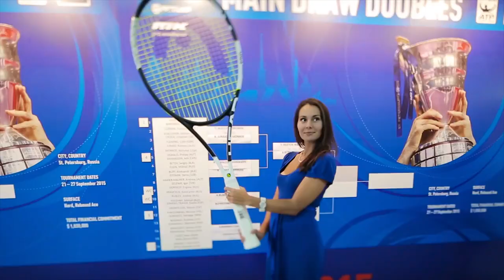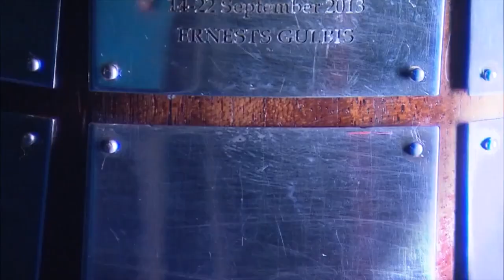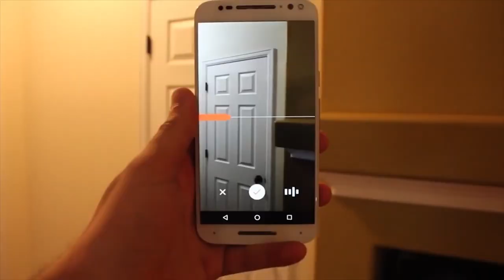#11 Новости виртуальной реальности: обзор новинок игр и гаджетов.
Хотите знать все о последних новинках в сфере виртуальной реальности и видео игр? Обзор последних достижений современной компьютерной техники и рецензии на самые свежие игры в новостях от 3D-VR!

1) Компания Futuretown создала специальную 5D платформу Totalmotion, которая отличается от предшественниц расширенным функционалом. Платформа работает как трансформер. При желании, в виртуальной реальности можно прокатиться на крутом авто, а можно – оседлать коня! Также Totalmotion предназначена и для игр , в которых нужно двигаться стоя. Например, лыжи или серфинг. В общем, довольно полезный гаджет для любителей VR, к тому же безопасный. Платформа снижает риск развития укачивания и прочих неприятностей во время игры. Для тех, у кого слабый вестибулярный аппарат- платформа Totalmotion - то что доктор прописал! Пока чудо платформа еще не продается.

2) Компания Sony снова порадовала новинкой. Выпустила обновленную камеру для консоли Sony Playstation 4! Она уже доступна для предзаказа.
Только брать ее или не брать - вот в чем вопрос. По сути, у камеры изменился лишь дизайн. А так функции все те же. Лично меня особо вдохновляет возможность снимать игру на приставке и транслировать ее в сеть. Причем, есть даже опция смешанной реальности. Ну, это когда ты прям в игре. Мы как-то снимали такие ролики на канале. Это было довольно сложно. А с помощью Playstation камеры - такие видео сможет делать любой игрок. Кроме того камера отслеживает движения в пространстве и необходима для  PlayStation VR. Стоит штуковина почти 60 долларов и будет доступна уже 19 сентября.

3) Если уж выкладывать геймплей в сеть, то определенно что-то стоящее. К примеру, новый хоррор Stifled. Это первый VR ужастик, который заставит вас молчать в тряпочку от страха.
Дело в том, что монстры в этой игре реагируют на шум, который Вы издаете. Казалось бы, что вы выжить - надо просто молчать. Но вот незадача - как только вы, простите, затыкаетесь, то оказываетесь в полной темноте. Поэтому звуки все-таки издавать стоит, но с умом. Stifled чем-то напоминает страшную версию пряток. И понравится тем, кто, например, играл в Monstrum. Там тоже страхолюдины реагируют на шум.
Этому чуваку вообще не судьба пройти такие игры.  Кстати, в Monstrum уже доступен, а Stifled готовится к выходу через месяц.

4)  В России впервые состоится теннисный турнир в формате виртуальной реальности. Матч пройдет в северной столице, но побывать на нем можно, не выходя из дома! Это мужской профессиональный турнир, который проводиться каждую осень  в Санкт-Петербург на кортах комплекса «Сибур Арена». Теперь покупать билет в Питер и на матч не нужно. Достаточно просто посмотреть трансляцию при помощи браузера и виртуальных очков. Жаль тока, что матч мужской. Женские как-то поинтересней. Но вы понимаете, о чем я!

5)  Помимо тенниса есть еще на что еще посмотреть в режиме 360.Телеканал Fox Sport начал вещание в режиме VR! Теперь любителей спорта с ушами и очками не оторвут от трансляций!
Fox Sports и LiveLike объединились и создали приложение для iOS, Android и Gear VR. В итоге, получился целый канал виртуальной реальности, посвященный матчам, турнирам и другим событиям. Некоторые трансляции даже позволяют зрителю спуститься в раздевалки или прямо на стадион. Первый крупный матч, который покажут таким образом, состоится уже в эту субботу 17 сентября – это будет матч НФЛ между командами штатов Огайо и Оклахома. Так что запасайтесь виртуальными очками и чипсами. Зрелище обещает быть грандиозным!

6) Google выпустила приложение для создания панорамного фото. Оно бесплатное и доступно для всех смартфонов!
 Даже если вы яблочник, то приложение Cardboard Camera уже можно скачать и установить. Cardboard Camera позволяет пользователю  делать панорманые фото, а потом делиться ими и просматривать в режиме виртуальной реальности. Также можно  записать звуковое сопровождение.